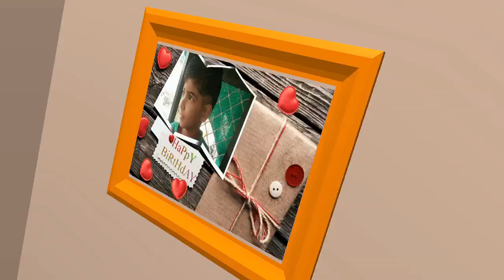jbn maharashtra news jalgaon